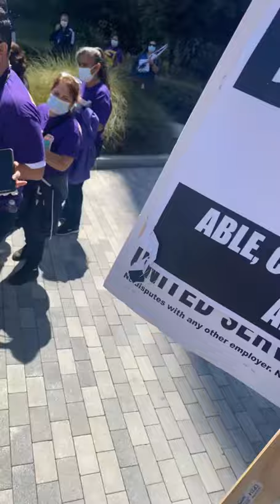ABM janitorial Strike Fight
ABM employees on strike altercation with security (KAREN)
officer in San Jose Ca